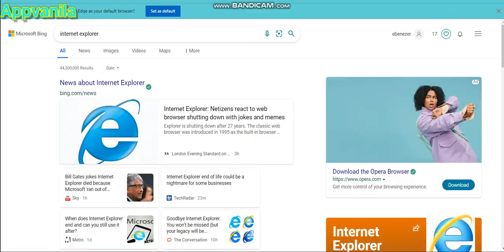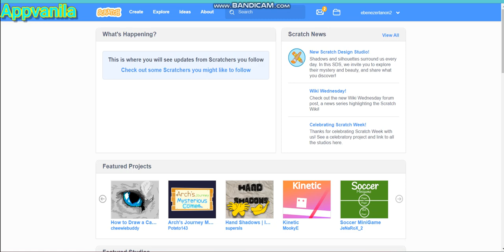Bad News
Internet Explorer Shutted Down
C2A